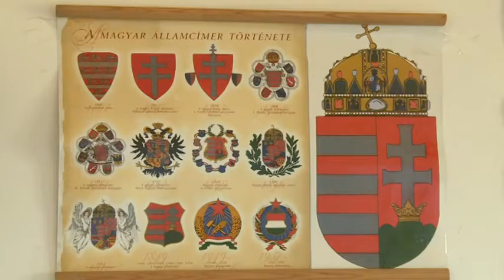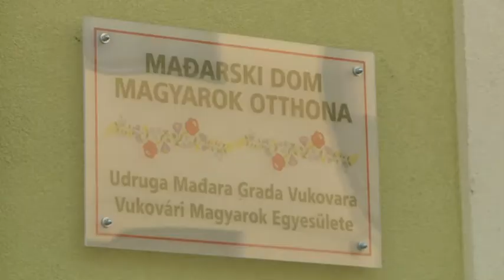2016 10 28 Hogy élnek a magyarok Erdődön, Vukováron?